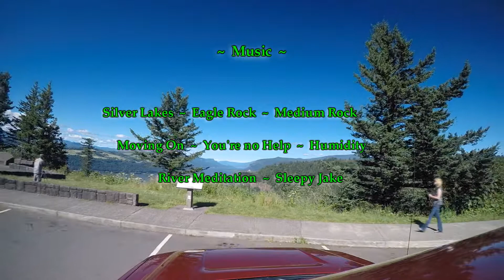Historic Columbia River Highway, Chanticleer Point to Multnomah Falls 6 18 17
A view of a drive along the Historic Columbia River Highway from Chanticleer Point to Multnomah Falls Oregon. This was recorded on June 18th, 2017 just several months before the Eagle Creek Fire. I had mounted my GoPro to the roof top of my pickup truck and drove along the route.